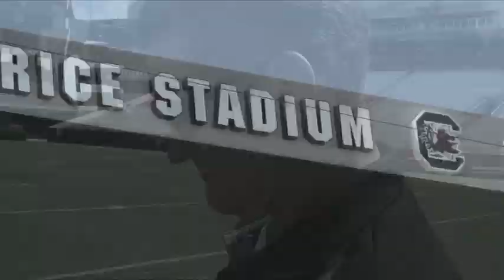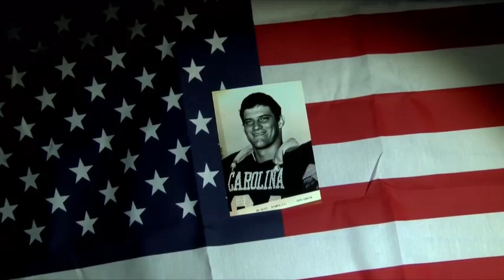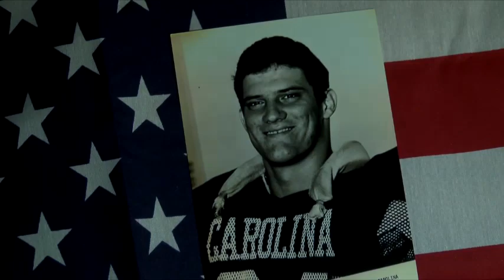South Carolina Football Great Del “The Patriot,” Wilkes dies at 59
Former South Carolina football great and pro wrestling star Del Wilkes has reportedly died. He was 59 years old.

According to a report from longtime wrestling writer Mike Mooneyham for the Charleston Post and Courier, Wilkes passed away early Thursday morning after suffering a massive heart attack.

The Columbia native and Irmo High School product played at South Carolina from 1980-81 and 1983-84.  He was selected as a first-team All-American at guard during his senior season, which saw the Gamecocks post their first 10-win season in program history behind an explosive offense that set school records in touchdowns (49), points (371) and total offense (5,095).

Wilkes is one of only four consensus All-Americans in program history, along with George Rogers (1980), Melvin Ingram (2011) and Jadeveon Clowney (2012).

Following his careery with the Gamecocks, Wilkes spent preseason time with both the Tampa Bay Buccaneers and Atlanta Falcons before his decision to enter the world of professionally wrestling.

Wilkes, best known as “The Patriot,” spent a successful 10-year run as a wrestler, including stops at the AWA, NJPW, WCW and the WWF. Wilkes challenged Bret Hart for the WWF World Title in 1997, shortly before injuries brought an end to his in-ring career.